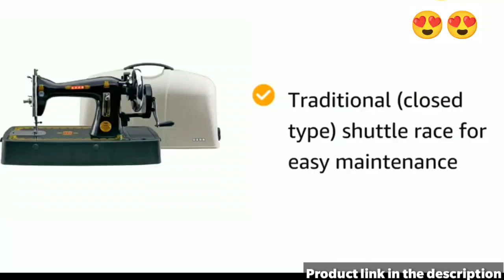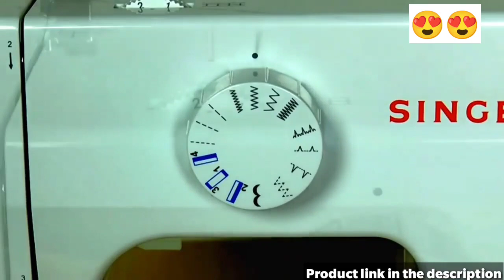best sewing machine | Top 5 best Silai machine under 8000 || mini sewing machine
best sewing machine
top 5 best sewing machines
Top 5 best sewing machine
sewing machine reviews
best silai machine review
Best silai machine
best sewing machine for beginners
Top 5 best silai machine under 8000
beginner sewing machine